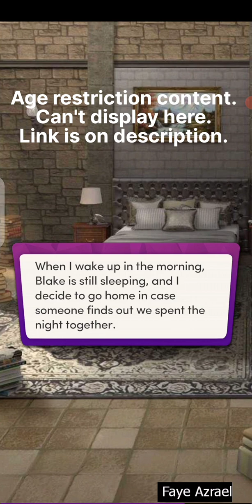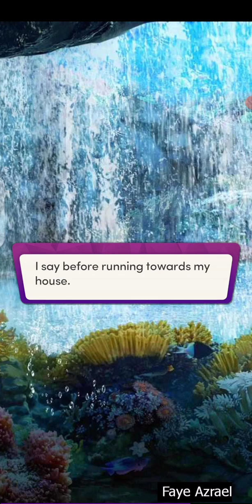Talking to the Past 🔷 Alpha's Kiss Ch 10 I Chapters Interactive Stories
Chapters: Interactive Stories will bring a unique and fun twist to choose your own story adventures. Whether you're an avid reader of drama, comedy, contract marriage, second chance, dragon king, pirates, alpha wolf, isekai, reality TV dating, reverse harem, sci-fi, romance, or even a gamer, you’ll love making choices in this interactive story game